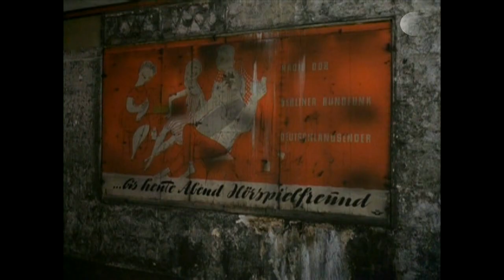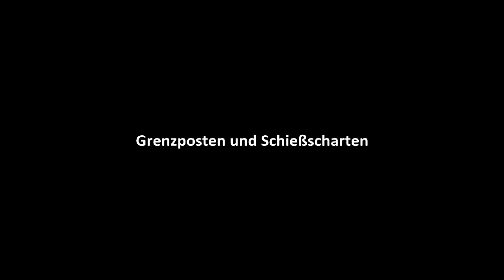futurerhythm / S-Bahnhof Potsdamer Platz - Geisterbahnhof bis 1989 [HD] - 6:08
| S-Bahnhof Potsdamer Platz - Geisterbahnhof bis 1989 - [HD] - von Max Gold - 6:08

Rundgang mit den Grenztruppen der DDR im Geisterbahnhof Potsdamer Platz in Berlin. Fast schon surreal im Vergleich zur Ansicht 20 Jahre danach. Mit Schnitt und Musik von Max Gold ein Zeitdokument der besonderen Art. Die Grenzsoldaten strahlen eine unverkennbare Unsicherheit aus. Was wird jetzt geschehen? Was passiert mit uns? Wie kann das alles geschehen? Sie tun mir fast schon wieder etwas leid, denn der Job da unten in der kalten S-Bahnstation war innerhalb der Grenztruppen verhasst.

Zum Eisernen Vorhang zaehlten nicht nur die Berliner Mauer (13. August 1961 - 9. November 1989), die Grenzbefestigungen aus Stacheldraht, Schießbefehle, Hundelauf-Anlagen, Wachtuerme, Selbstschussanlagen und Minenfelder von Ungarn bis zur Ostseekueste, sondern im übertragenen Sinn auch die Politik der Abgrenzung sowohl von Osten, wie auch von Westen in den Nachkriegsjahren, auf den unterschiedlichsten Feldern eifrig betrieben.

In Berlin waren vor allem die Tunnelbahnhöfe der S-Bahn und U-Bahn Geisterbahnhöfe, an denen während der Teilung der Stadt (1961 bis 1990) West-Berliner Linien ohne Halt unter Ost-Berliner Gebiet durchfuhren. Bedingt war dies durch die Lage des Bezirks Mitte, der zum Ostteil der Stadt gehörte und im Norden, Westen und Süden an West-Berlin grenzte. Er wurde durch zwei U-Bahn-Linien (U6, U8) und eine S-Bahn-Tunnelstrecke (ab 1984: S2) durchschnitten, die also vom Westteil durch den Ostteil wieder in den Westteil fuhren. Eine vierte West-Linie nach Ost-Berlin war die oberirdische Berliner Stadtbahn (ab 1984: S3) mit dem Endbahnhof Friedrichstraße. An ihr gab es keinen Geisterbahnhof, da zwischen ihrer Endstation in Ost-Berlin und dem letzten Bahnhof in West-Berlin (Lehrter Stadtbahnhof) kein weiterer Haltepunkt lag.

Der umgangssprachliche Begriff „Geisterbahnhof spielt auf das schaurige Gefühl an, das vor allem West-Berliner Fahrgäste bekamen, wenn sie in lediglich schneller Schrittgeschwindigkeit durch einen kaum beleuchteten, aber sichtbar bewachten Bahnhof fuhren. Auf den offiziellen Netzspinnen der BVG-West waren diese Bahnhöfe mit von regulären Bahnhöfen abweichender Signatur und der Legende „Bahnhöfe, auf denen die Züge nicht halten gekennzeichnet. Die Fahrgäste der U-Bahn wurden an den Grenzbahnhöfen durch Schilder und Durchsagen informiert: „Voltastraße. Letzter Bahnhof in Berlin-West. Letzter Bahnhof in Berlin-West. Nach der Durchfahrt von sechs Bahnhöfen und der Unterfahrung des Zentrums Ostberlins wurde dann der nächste Halt Moritzplatz erreicht. Bis zum Berlin-Abkommen 1972 lautete die Warnansage „Letzter Bahnhof im Westsektor, letzter Bahnhof im Westsektor. In den 50er Jahren war die Nennung der Schutzmacht des jeweiligen Sektors üblich, zum Beispiel: „Letzter Bahnhof im amerikanischen Sektor."

Schnitt: Max Gold
Label: Futurerhythm (fr003)